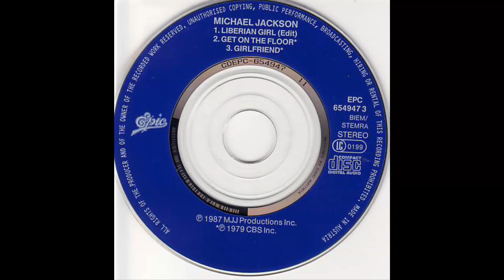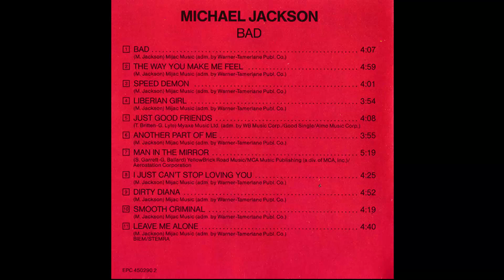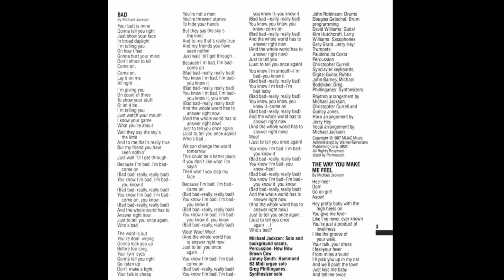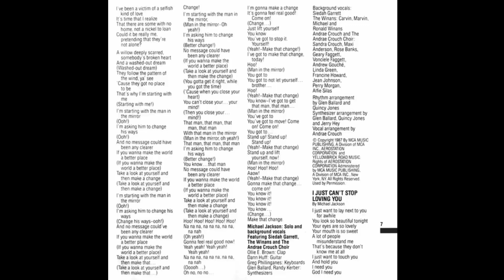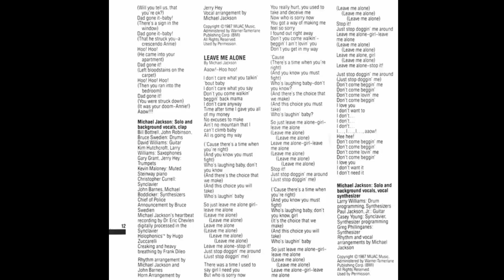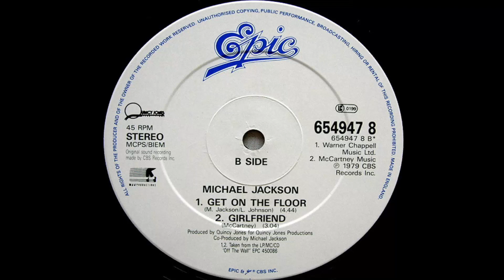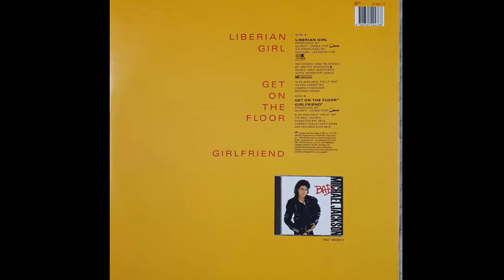Michael Jackson - Liberian Girl [Dmc Remix]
Versión Dmc Remix de este tema publicado en su álbum Bad de 1987 y regrabada en el recopilatorio, He Drives Me Wild - The Rare Promo Mixes (Part 1) en 1993